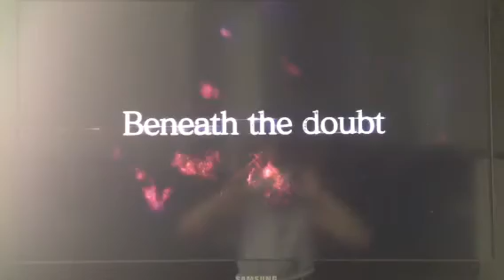Resident evil revaluations